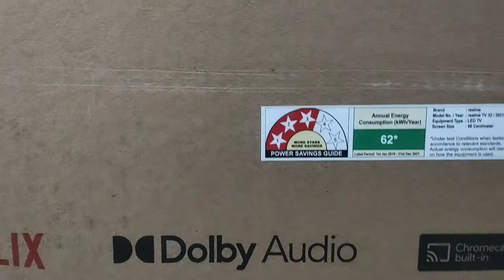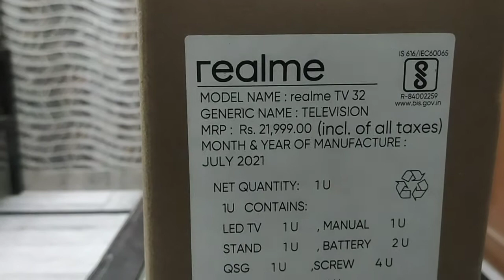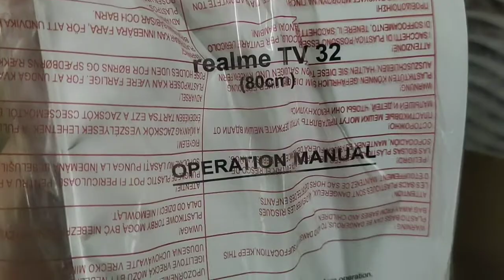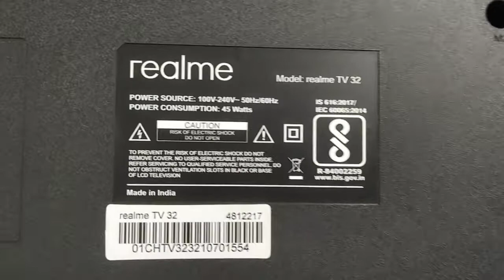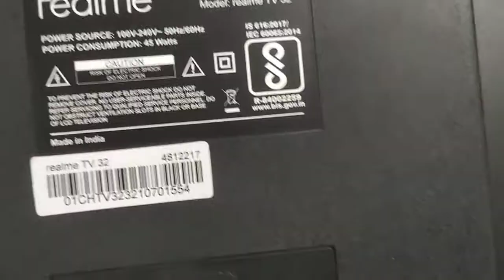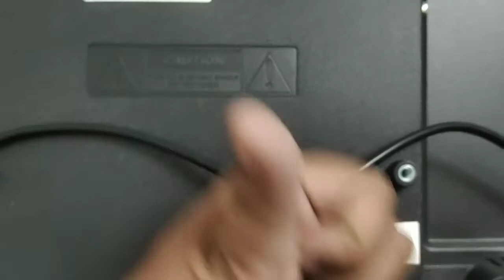realmetv Realme 80 cm (32 inch) HD Ready LED Smart Android TV | Unboxing and Review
Realme 80 cm (32 inch) HD Ready LED Smart Android TV | Unboxing and Review